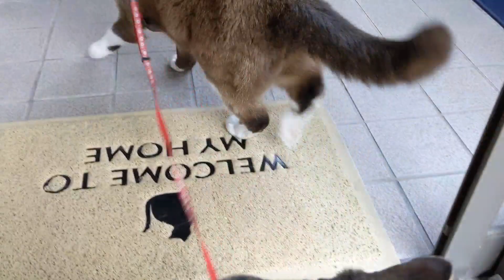ひとりぼっち寂しくてふみふみする可愛い猫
お兄ちゃん猫のポンが外に出てしまうと寂しくてふみふみするQちゃんが可愛いです!